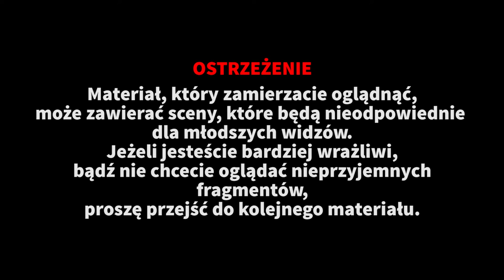#15 Wracamy do domu (Zagrajmy w Sherlock Holmes - Przebudzenie)